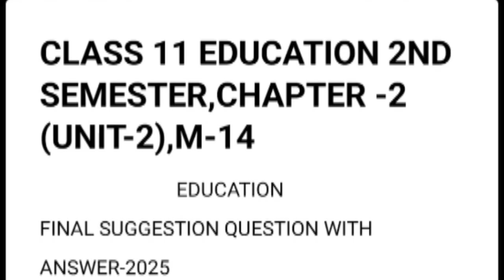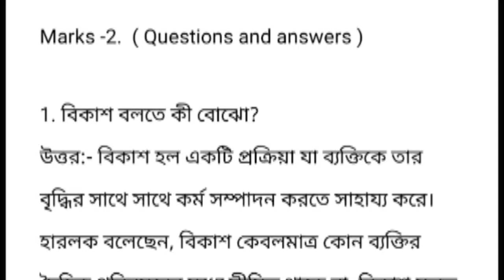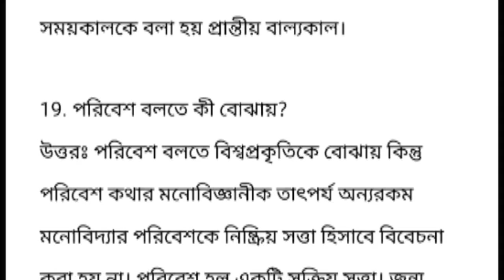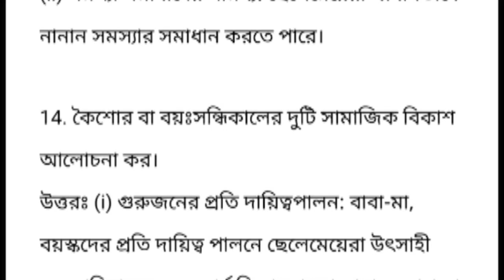Class 11 Education 2nd Semester Suggestion 2024-25 || Chapter-2 || 2 Marks Question with Answers...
🎯Class 11 2nd semester education suggestion 2024-25 || Chapter 1 || class 11 education semester 2 chapter 1

class 11 education 2nd semester question answer
class 11 education semester 2
class 11 2nd semester education suggestion
class 11 education semester 2 question answers
education class 11 semester 2
class 11 education semester 2 suggestion
class 11 education 2nd semester
class 11 semester 2 education
class 11 2nd semester education